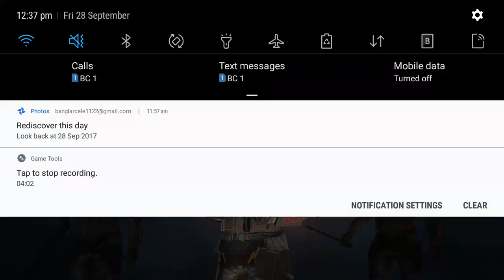Infinite ops.must shooting games...BC(2)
WE ARE BC GANG